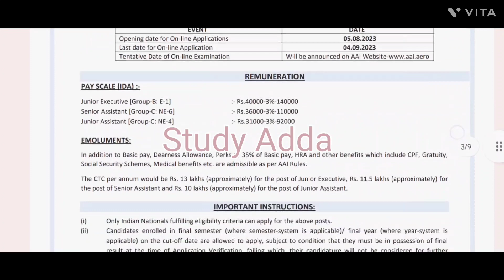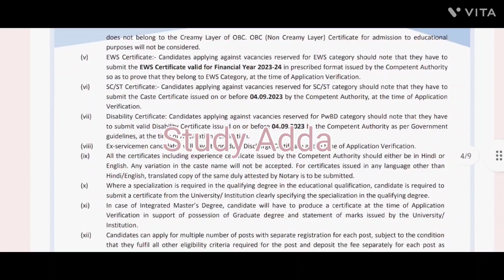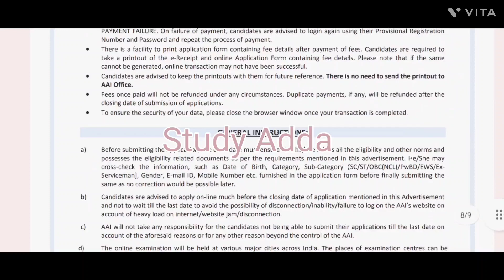Airport Authority (AAI) JA, SA, Jr.Executive 342 Posts Recruitment Notification OUT👇aairecruitment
Airport Authority (AAI) JA, SA, Jr. Executive 342 Posts Recruitment Notification OUT

AAI recruitment notification 2023
AAI recruitment notification out 2023
AAI JA,SA recruitment notification 2023
AAI Jr. executive recruitment notification 2023